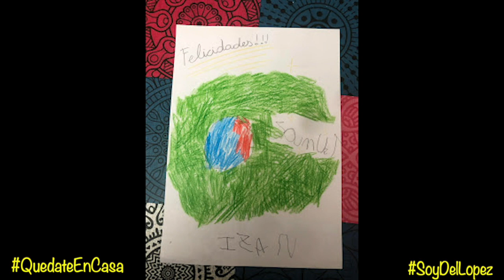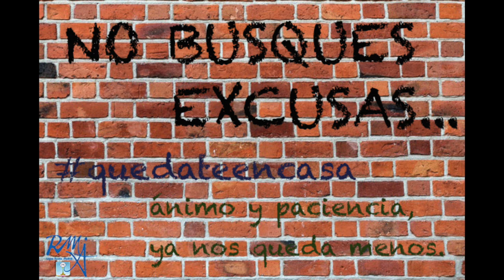Compañeros de Casas: Capítulo 17. Peques de 4 años.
Los peques de 4 años nos recuerdan algunas de las actividades llevadas a cabo en lo meses anteriores al confinamiento.